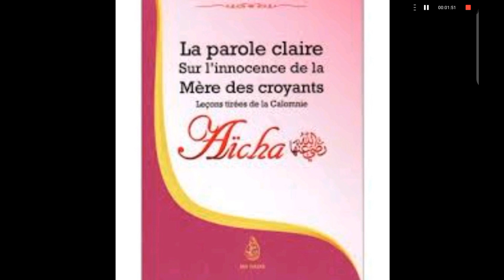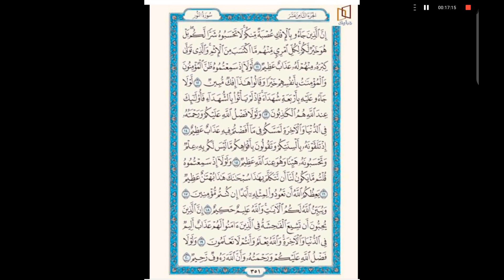La calomnie sur Aicha 1 قصة به‍تان عائشة a suivre...